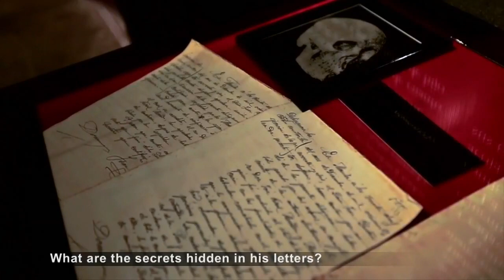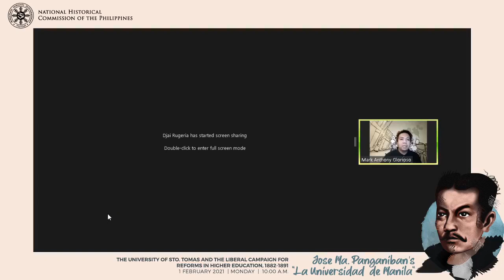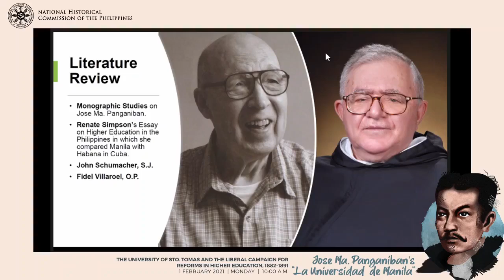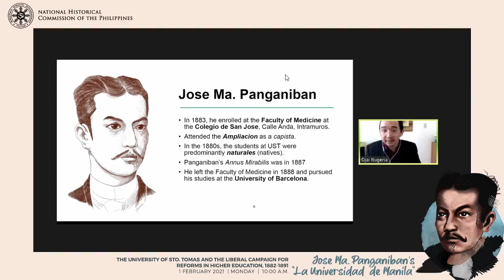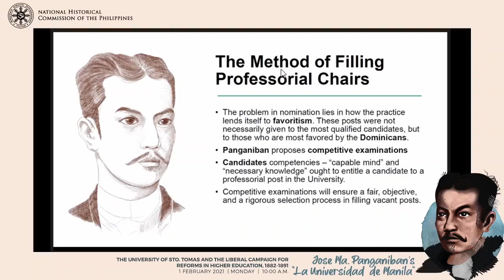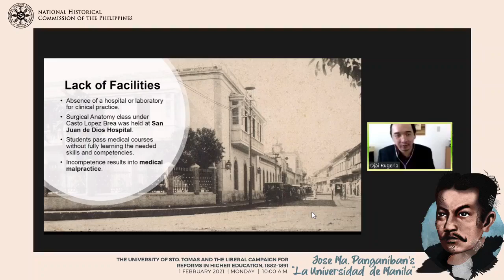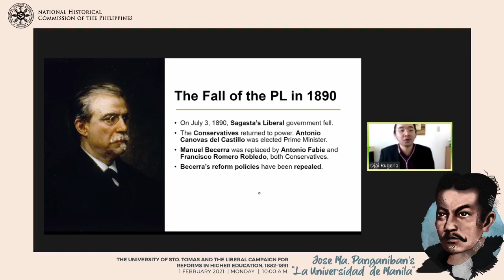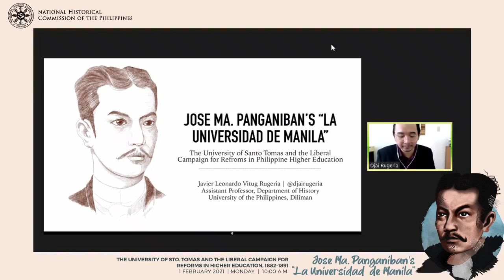Jose Ma. Panganiban's 'La Universidad de Manila' | NHCP-Museo ni Jesse Roberedo, Naga City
This lecture is based on my forthcoming article in Philippine Studies: Historical and Ethnographic Viewpoints (PSHEV) titled "Jose Ma. Panganiban's 'La Universidad de Manila' and the Liberal Campaign for Reforms in Philippine Higher Education. In this lecture, I discuss Panganiban's salient points of criticism on the state of higher education at the Universidad de Santo Tomas in the late nineteenth century, which he outline in La Solidaridad between April 15 and May 31, 1889. I argue that these columns, while born out of propaganda, are empirically grounded on Panganiban's student life at Santo Tomas, particularly at the Faculty of Medicine from 1883 to 1888. Finally, I illustrate that these columns represented a wider, liberal campaign for reforms in higher education that took place in Barcelona and Madrid between 1888 to 1891.

ACKNOWLEDGEMENTS
Many thanks to Mark Anthony Jacob Glorioso Shrine Curator of the NHCP-Museo ni Jesse Robredo, and his accommodating staff, Francis Moraleda and Joan Peconcillo. I also thank Ian Christopher Alfonso, Historical Researcher at the National Historical Commission of the Philippines, Pen Prestado for the gorgeous hand-drawn image of Panganiban, Fr. Francis A Tordilla, Parish Priest and Rector of the Archdiocesan Shrine of St. Jude Thaddeus, and my thesis adviser, Dr. Francis Navarro, of the Department of History, Ateneo de Manila University.